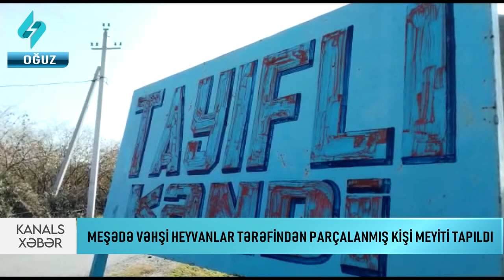Meşədə vəhşi heyvanlar tərəfindən parçalanmış kişi meyiti tapılıb... | Kanal S Xeber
Oğuz rayonunda meşə ərazisində vəhşi heyvanlar tərəfindən parçalanmış kişi meyiti tapılıb. Meyit Tayıflı kəndi inzibati ərazisində aşkar olunub. Polis və prokurorluq əməkdaşları tərəfindən meyitə baxış keçirilib. Ölən şəxsin 62 yaşlı Əbülfət Ağayev olduğu məlum olub. İlkin araşdırma zamanı onun üzərində zorakılıq əlaməti aşkarlanmasa da, vəhşi heyvanlar tərəfindən meyitin parçalanması müəyyən edilib. Qeyd edək ki, tənha yaşayan Əbülfət Ağayevin ruhi əsəb xəstəsi olduğu deyilir. Onun itkin düşməsi barədə polis şöbəsinə müraciət daxil olmayıb. Hazırda fakt araşdırılır.